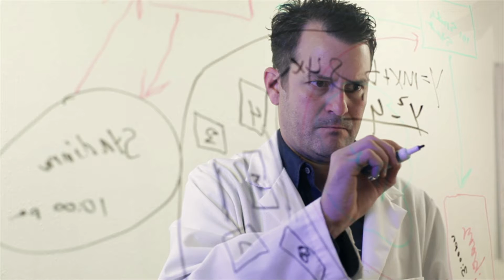What If Earth Had Rings In A Parallel Universe?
What if our beautiful blue planet boasted majestic rings like Saturn? Join us in this captivating exploration as we dive into the scientific, environmental, and cultural implications of a ringed Earth.